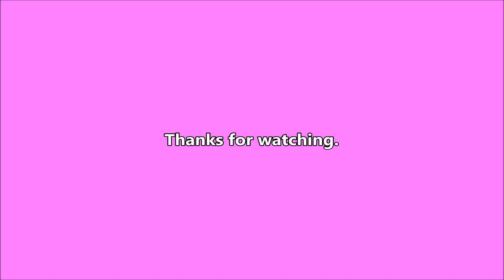Unproductive - 2023-10-12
Another busy day but it doesn't feel like I got much done.

Writing

Audio